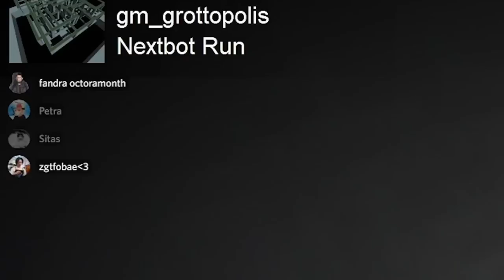COBAIN HOOH TENAN YANG LAGI VIRAL DI TIKTOK - Gmod NextBot Run Indonesia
Feat. @AfifYulistian @KhoPetra @DBangkongS